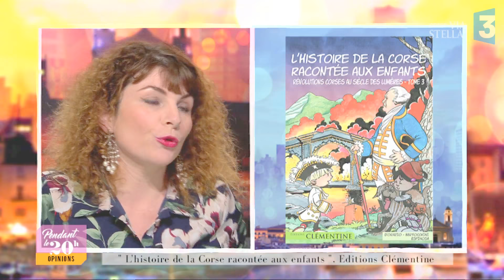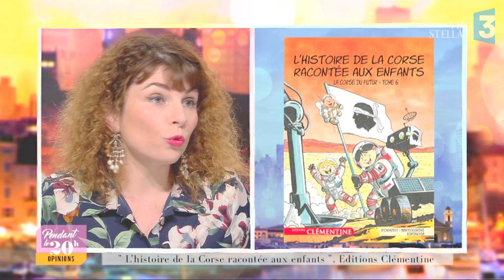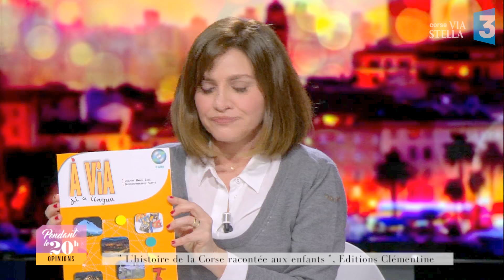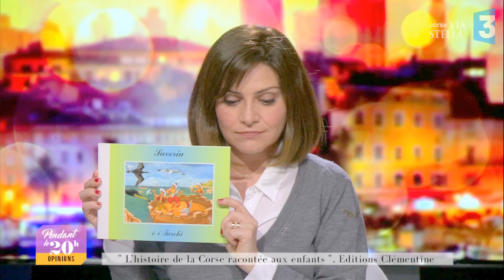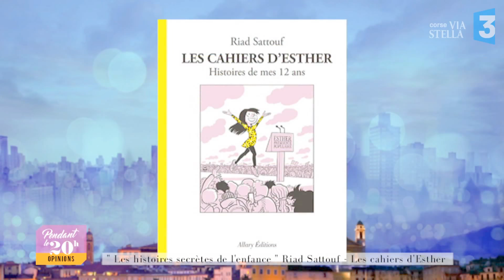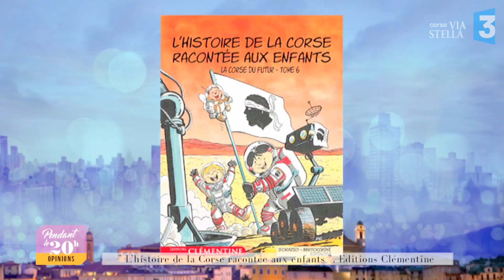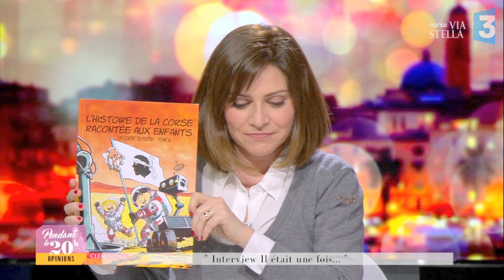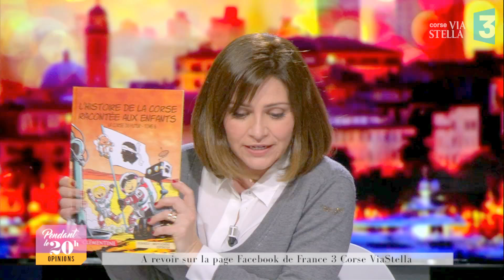"Pendant le 20 H" du 24 janvier 2018 avec Lisa D'Orazio et Marie-Dominique Predali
Pour sensibiliser les enfants à l’histoire de Corse Lisa D’Orazio a décidé d’opter pour un média qu’ils apprécient particulièrement : la bande-dessinée. De son côté, Marie-Dominique Predali détaille les supports pédagogiques développés par le réseau Canopé...